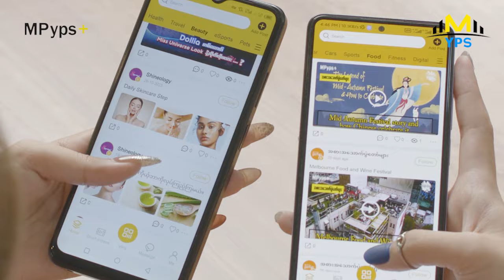ဂျပန်ကလပ်တွေနဲ့ ရင်ဆိုင်ရမယ့် မြန်မာယူ-၁၂ အသင်း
U-12 Junior Soccer World Challenge 2024 ပြိုင်ပွဲမှာ ဂျပန်ကလပ်တွေနဲ့ ရင်ဆိုင်ရမယ့် မြန်မာယူ-၁၂ အသင်း